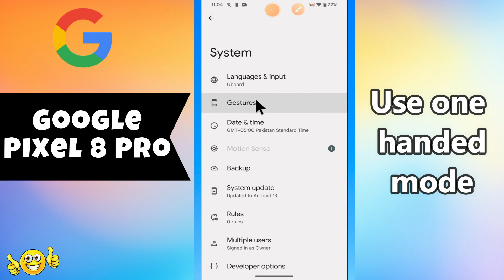Use one handed mode Pixel 8 Pro || How to use one handed mode || How to enable one handed mode